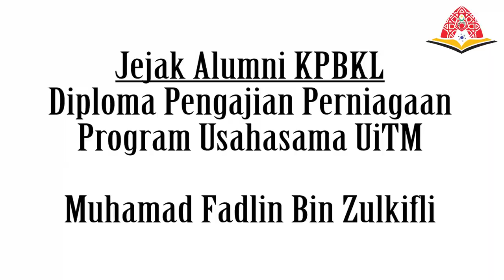-Jejak Alumni KPBKL- (Amad Fadlin) Ep. 1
Muhamad Fadlin Bin Zulkifli
merupakan Graduan KPBKL dalam Diploma Pengajian Perniagaan (Program Usahasama UiTM.

Pernah bekerja sebagai sales apprentice di Telekom Malaysia selepas tamat pengajian di KPBKL. Dan sekarang beliau sedang membangunkan perniagaan beliau sendiri dan menceburi minat beliau dalam bidang nyanyian.

Ingin mengikuti jejak alumni ini?

MOHON SEGERA!!

PERMOHONAN ONLINE BAGI PROGRAM DIPLOMA KPBKL-UiTM KINI TELAH DIBUKA.

Program yang ditawarkan:
📘 Diploma Pengajian Perniagaan (BA 111)
📘 Diploma Perakaunan (AC 110)
📘 Pra Perdagangan (BA 003)

Pembiayaan juga disediakan kepada keluarga berpendapatan RM5000* ke bawah. Antaranya:
1. Yuran Pendaftaran ditanggung
2. Yuran Asrama percuma
3. Elaun Rm300 sebulan
4. Yuran Pengajian:
✅Program Pra Perdagangan 100% ditanggung
✅Program Diploma 25% ditanggung [Peluang penajaan 100% sekiranya pelajar mendapat P.N.G.K= 3.5 ke atas bagi setiap semester sepanjang pengajian]

5. Insentif 50% yuran pengajian bagi B40

Mohon Segera!!

✅ Pemohon boleh menyemak status permohonan di dalam masa 3 hari dan print surat tawaran bagi yang layak.

ATAU

JOM PILIH KPB!